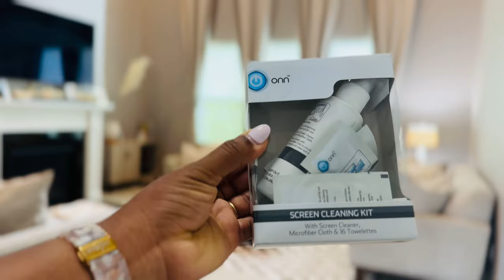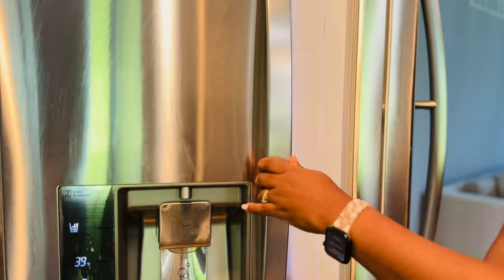*NEW* SUNDAY RESET/ WEEKEND ROUTINE/ CLEANING/ COOKING/ RESTOCKS/ NEW WEEK/ PRODUCTIVE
Hi, in today’s video, I will be sharing how I prep myself and household for a new week as a mom of 4

I will instruct thee and teach thee in the way which thou shalt go and will guide thee with my eye.
Psalm 32:8

Productive day as a mom of 4

Weekend reset routine